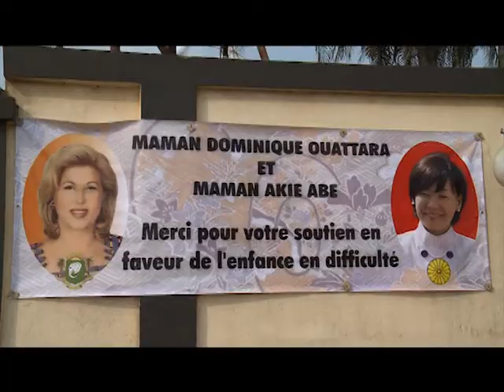Coopération CI - Japon : Les Premières Dames ivoirienne et japonaise à l'orphelinat de Bingerville